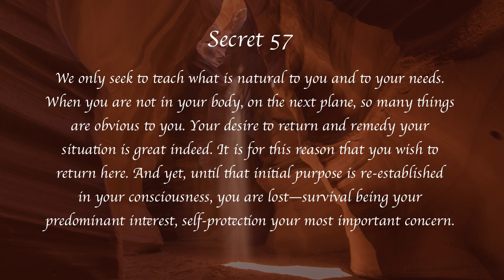Secrets of Heaven 57 | Marshall Vian Summers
Secret 57

We only seek to teach what is natural to you and to your needs. When you are not in your body, on the next plane, so many things are obvious to you. Your desire to return and remedy your situation is great indeed. It is for this reason that you wish to return here. And yet, until that initial purpose is re-established in your consciousness, you are lost—survival being your predominant interest, self-protection your most important concern.